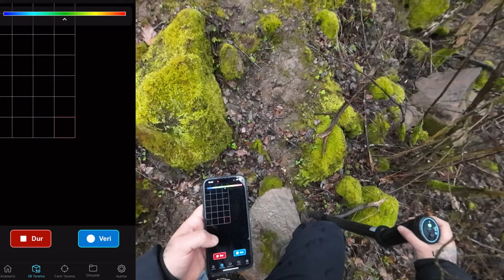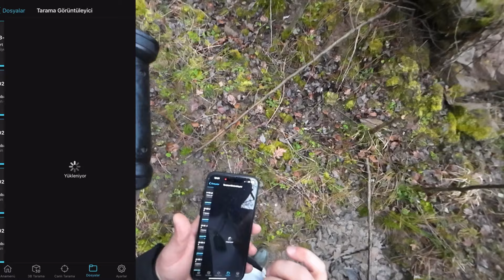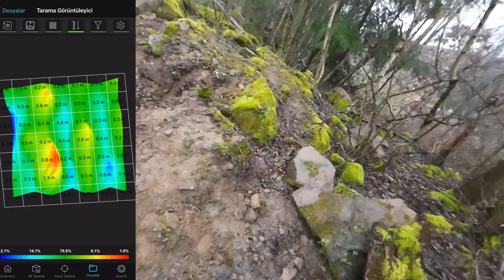Define Cinleri Musallat Olmaya Başladı! Treasure Hunt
Define ustası, kazı alanında kepçeyle arama yapacak. Bu define kazısı için yerin etrafını cevirdi. Alan taramayla tespit edilen yerleri, teker teker yer altı görüntüleme cihazıyla tekrar tespit ediyor ve geriye sadece defineyi çıkarmak kalıyor.

İyi Seyirler.

Çarşamba, Cuma, Cumartesi ve Pazar. Her hafta, 4 yeni video ile karşınızda olacağım

Metal detektörü ile hazine arıyoruz. Macera ve hazine peşinde koşmaya devam edeceğiz
➤ KULLANDIĞIM YER ALTI GÖRÜNTÜLEME ◀
➤ CONRAD DEDEKTOR

➤ KULLANDIĞIM  ALAN TARAMA  ◀
 ➤HAKAN DEDEKTÖR

➥Video Profesyonel bir İçerik Üretici Tarafından Hazırlanmıştır.